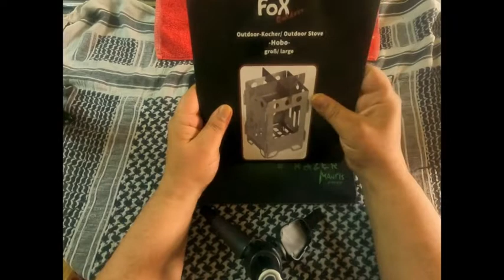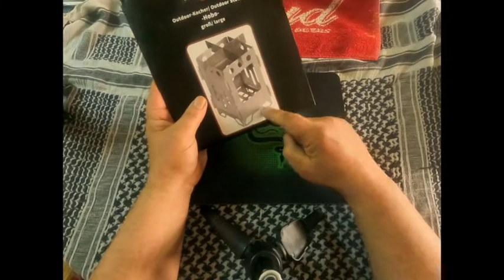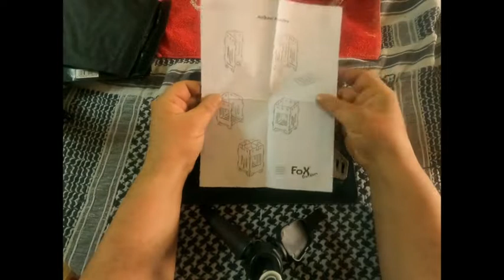Unboxing Fox Outdoor fire stove Part 1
Η εστία μαγειρέματος τις Fox,ειναι κατάλληλη για καύση στέρεων καυσίμων πχ καρβουνα, μικρά ξερα κλαδιά θάμνων  ,μικρά νεκρά δεντρα που είναι ευκολά να βρούμε στην φυση ,εξοικονομεί χώρο στις αποσκευές μας(Ορειβασία ,μοτο ταξίδια αποδράσεις στην φυση κτλ) εξαιρετικά  ελαφριά(890γρ) εύκολη συναρμολόγηση με σύστημα μαντάλωσες, βέλτιστος αερισμος για εφε καμινάδας, μπορεί να στερεωθεί στο κάτω μέρος πχ με πασαλακια που μας εχουν περισσέψει απο την σκηνη μας, έρχεται  με αδιάβροχη θήκη μεταφοράς με Vecro και οι διαστάσεις στο σεταρισμα ειναι 19,5χ15χ15 εκ.Τελος το υλικο τις ειναι απο 100% ανοξείδωτο ατσάλι.